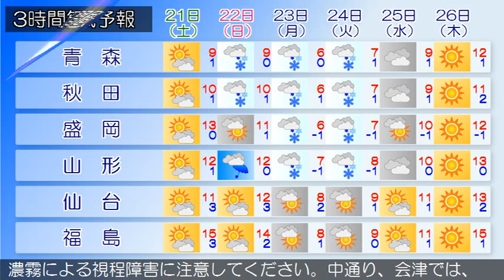2015/03/19 東北地方の天気予報 夕